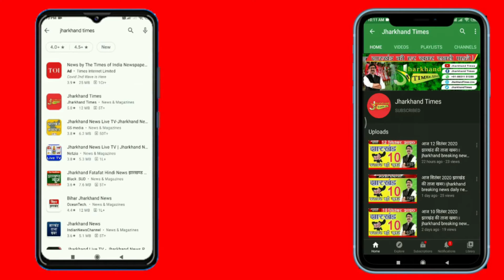Jharkhand Times : बन्ना गुप्ता के पोस्टर पर कालिख... स्वागत के हजार रंग, एक ये भी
बन्ना गुप्ता के पोस्टर पर कालिख... स्वागत के हजार रंग, एक ये भी
Banna Gupta Jharkhand Health Minister पहली समीक्षा बैठक में बन्ना गुप्ता ने सरकारी सेवकों को कसना शुरू किया था कि झारखंड अधिविद्य परिषद की परीक्षा में अनुतीर्ण घोषित हो चुके विद्यार्थियों ने प्रभारी मंत्री से मिलने की मांग पर जिलाधिकारी कार्यालय के बाहर बवाल मचा दिया।